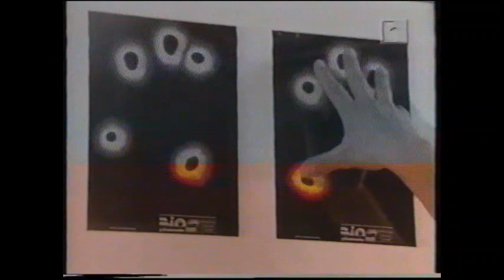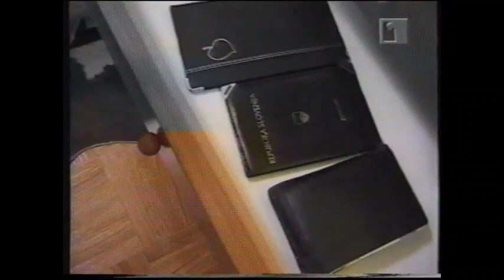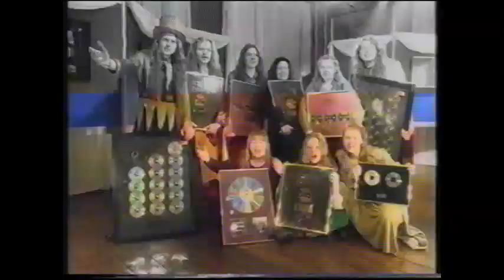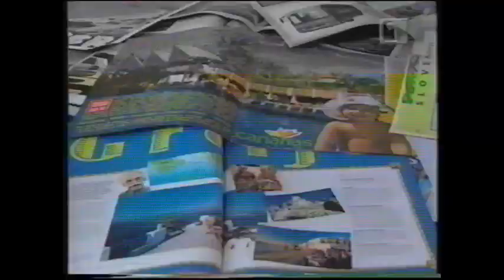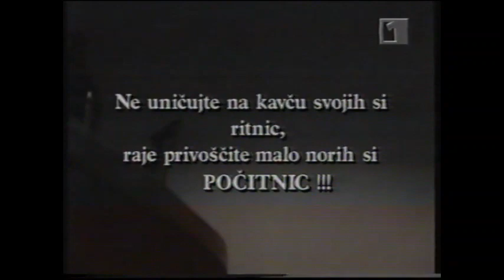Tv Genij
Pred leti priljubljena oddaja na eni izmed slovenskih televizij. Prijateljica Nataša je bila udeleženka tega snemanja h kateremu je povabila tudi naju kot statista. Zanimivo obujanje spominov.